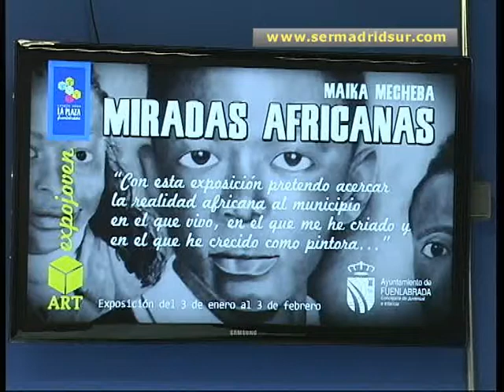La Mirada Africana de Maika Mechera en el Centro Joven de Fuenlabrada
El Espacio Joven La Plaza de Fuenlabrada acoge hasta el 3 de febrero la exposición de pintura "Miradas africanas" de la artista de origen guineano Maika Mechera. Se inaugura así el ciclo "Expojoven", que pretende dar a conocer el trabajo de jóvenes artistas locales.